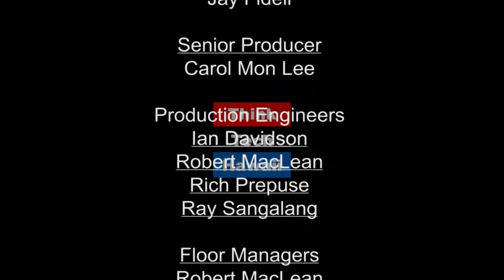Update on Sustainable Transportation & Projects of the STCH (Hawaii, State Of Clean Energy)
Sustainable Transportation Coalition of Hawaii.  In this episode of Hawaii, State of Clean Energy, Lauren Reichelt, Maria Tome, and Jay Fidell talk discuss new developments in Sustainable Transportation and Projects of the STCH.

The host for this episode is Jay Fidell.  The guests for this episode are Lauren Reichelt and Maria Tome.